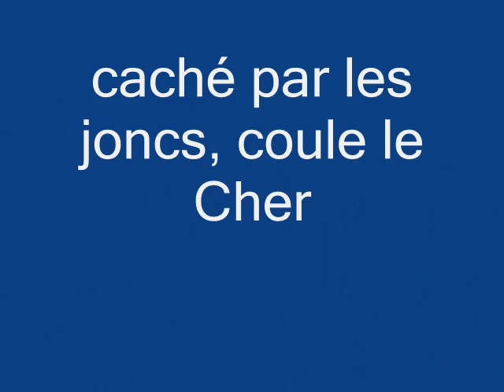le Cher à Larçay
Balade sous un soleil printannier